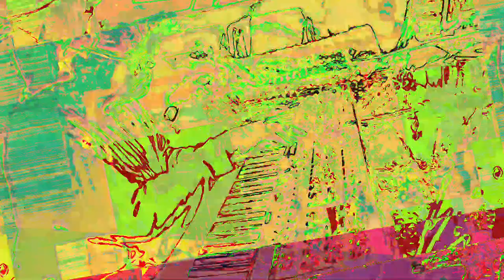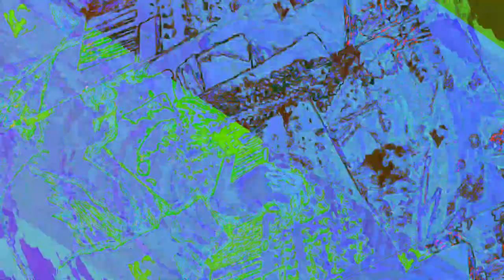A mixing the Liquid dreamcatcher 1 and 2 and other ambient songs of recent creations - new videos,